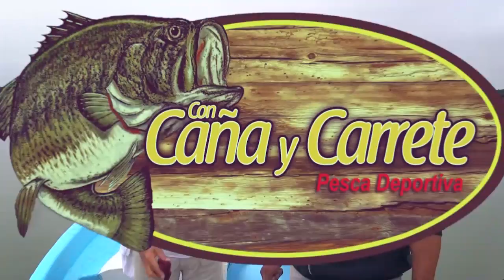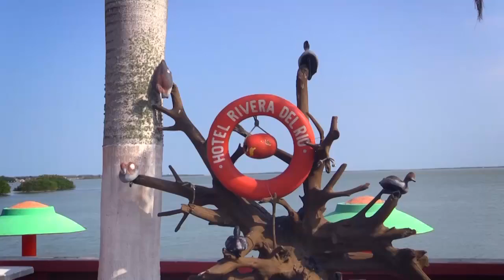Pescando Truchas en Laguna de Morales Tam.